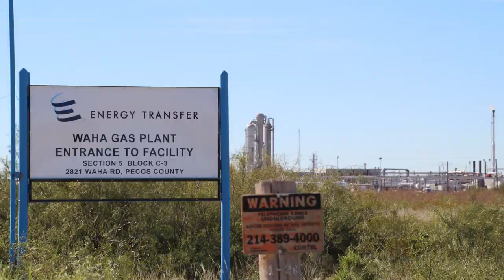Energy Transfer Partners Waha Gas Plant, Pecos County, TX (November 2018)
Waha Gas Plant
Pecos County, TX
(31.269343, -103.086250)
Filmed 11/2/2018